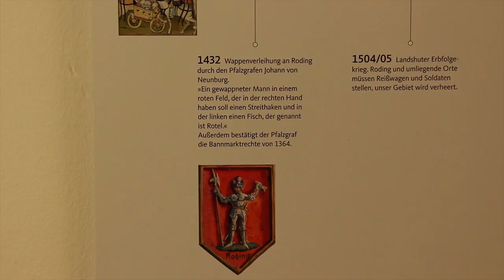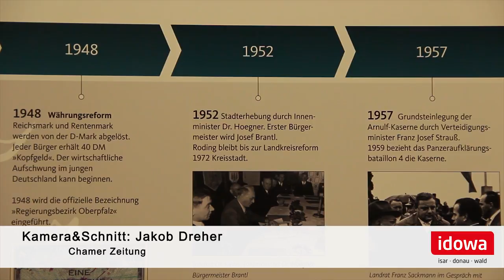1175 Roding Ausstellung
Roding feiert 1175 Jahre Bestehen. Am Donnerstagabend (14. März 2019) wurde eine Ausstellung im Rathaus eröffnet.